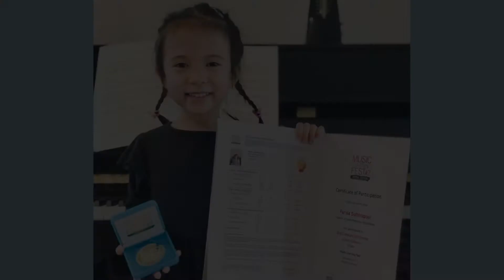Parisa Wins A Gold Medal in Piano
Our student, Parisa Suthirapojn (Cher) K3, received a gold medal award from participating in Music Learning Fest #7, supported by Trinity College London in the Junior Category in Piano. Here is a video of her playing the piano. She shows very good techniques and her performance is very impressive. Congratulations, Cher.

สอบถามรายละเอียดหลักสูตรเพิ่มเติม หรือ นัดชมโรงเรียนได้ที่